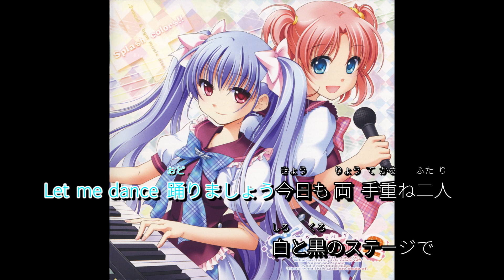Duet anporin 「Sugar＋Spice2」柊銀河ＥＤ カラオケ歌詞付き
Artist Name : anporin
Track Title : Duet
Album Title : Sugar+Spice2 Splash colors!! -7vocal & bgm music disc-
Date : 2010/08/13
Genre : Soundtrack
Album Artist : ChuableSoft
Track Number : 5
Total Tracks : 29

歌詞：
透明な瞳に佇む夢 向かう道の遥か遠く
揺らいだそよ風 聞こえていた
そっと呼びかけている歌

熱く照らされた 静寂の中で
やわらかく不器用な 声
孤独な夜更けも 傍にいるような
小さく儚い 幻 抱いて

Let me dance
踊りましょう今日も 両手重ね二人
白と黒のステージで
心 交し合う言葉を 知らなくてもいい?
指先 紡いだすべてが 届くのなら

金色の湖 浮かんだ夢 いつかどこかで見た月
うつむき呟く あなたの顔
そっと映しだす あの日を

からっぽになった 客席の中で
響いては溶けてゆく 声
いつまでも恋を 忘れないように
やさしく確かな 願いを抱いて

遠い空の下 同じ夢を見て
旋律は流れ 止まらずにいる